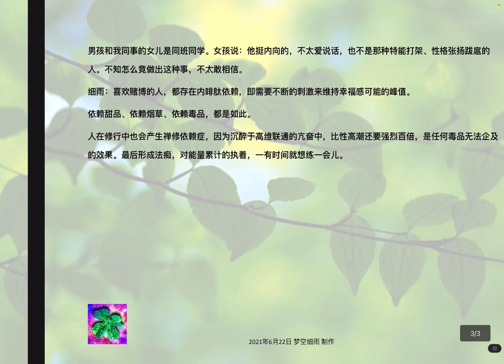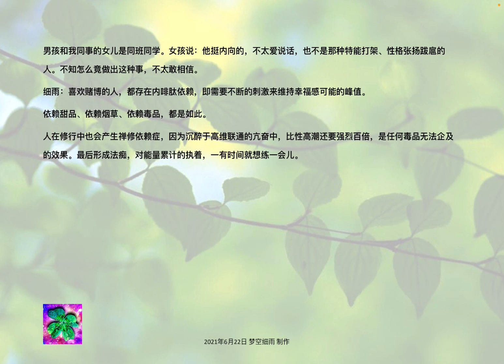不会笑的孩子和痴迷游戏的少年 细雨问答：两个孩子的案例探讨 从少年弑母案说起法痴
学生：不知大家有没有接触过这样的孩子——一个小女孩，今年三岁半，上幼儿园了。孩子从出生到现在，从来没笑过，无论用什么方式去逗她引她，她都那么一脸严肃地看着你。其他的如智力、语言、和大人的沟通交流等都是正常的。
家庭情况是：女孩出生两个月后，爸爸去了海外，且一去不返。现在正在走法律程序。女孩妈妈说，孩子是不是灵魂早就知道她的父亲抛弃了她，所以才从来不笑的……挺奇怪的一个孩子，真的从来没遇到过，不知道是什么原因。